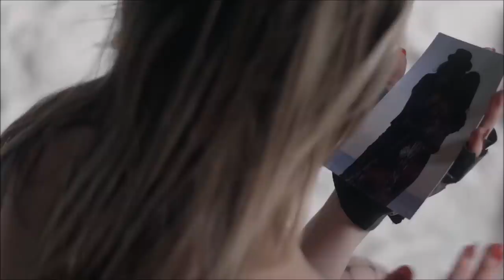Tracy Grave - Piece Of Horizon [OFFICIAL VIDEO]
The new Tracy Grave's single "Piece Of Horizon"

This track is included in the new album "Sleazy Future" which will be worlwide released on March 23th through Volcano Records & Promotion.

Video directed by Oscar Serio

Location, Psychiatric Hospital San Leaonardo, ex Cementificio, San Nicola (Ozieri)

Mixed by Sebastiano Biddau (DOMOSOUND RECORDING STUDIO)
Recording By Tracy Grave
Lyrics by Tracy Grave

Special Thank's to:
Alexandra Grave for the support
Roberta Dongu for model and actress
Ilenia Satta & Comune di Ozieri